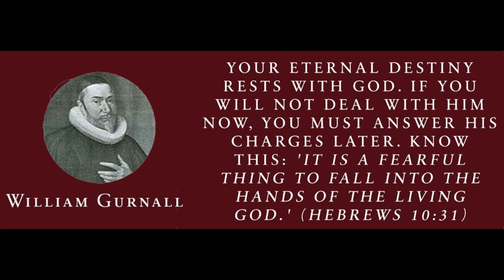Considerations to Persuade All to Stand, by William Gurnall.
Considerations to Persuade All to Stand, by William Gurnall. The following contains an excerpt from Chapter Six of his work, "The Christian in Complete Armour".

Wherefore take unto you the whole armour of God, that ye may be able to withstand in the evil day, and having done all, to stand.
~ Ephesians 6:13

But who may abide the day of his coming? and who shall stand when he appeareth? for he is like a refiner's fire, and like fullers' soap:
~ Malachi 3:2

~ Luke 21:36

Epaphras, who is one of you, a servant of Christ, saluteth you, always labouring fervently for you in prayers, that ye may stand perfect and complete in all the will of God.
~ Colossians 4:12

For the great day of his wrath is come; and who shall be able to stand?
~ Revelation 6:17

5. Consideration. It is an erratic spirit that usually carries men out of their place and calling. I confess there is an heroicus impetus, an impulse which some of the servants of God have had from heaven, to do things extraordinary, as we read in Scripture of Moses, Gideon, Phinehas, and others. But it is dangerous to pretend to the like, and unlawful to expect such immediate commissions from heaven now, when he issueth them out in a more ordinary way, and gives rules for the same in his word. We may as well expect to be taught extraordinarily, without using the ordinary means, as to be called so. When I see any miraculously gifted, as the prophets and apostles, then I shall think the immediate calling they pretend to is authentic. To be sure we find in the word that extraordinary calling and extraordinary teaching go together. Well, let us see what that erratic spirit is which carries many out of their place and calling. It is not always the same.

(1.) Sometimes it is idleness. Men neglect what they should do, and then are easily persuaded to meddle with what they have nothing to do. The apostle intimates this plainly, ‘They learn to be idle, wandering about from house to house; and not only idle, but tattlers also and busy-bodies, I Tim. 5:13. An idle person is a gadder. He hath his foot on the threshold—easily drawn from his own place—and as soon into another’s diocese. He is at leisure for to hear the devil's chat. He that will not serve God in his own place, the devil, rather than he shall stand out, will send him off his errand, and get him to put his sickle into another's corn.

(2.) It is pride and discontent that makes persons go out of their place. Some men are in this very unhappy. Their spirits are too big and haughty for the place God hath set them in. Their calling is may be mean and low, but their spirits high and towering, and whereas they should labour to bring their hearts to their condition, they project how they may bring their condition to their proud hearts. They think themselves very unhappy while they are shut up in such straitlimits. Indeed the whole world is too narrow a walk for a proud heart, œstuat infœlix angusto limite mundi—it tosses unhappy within the narrow boundary of the world. The world was but a little ease to Alexander. Shall they be hid in a crowd, lie in an obscure corner, and die before they let the world know their worth? No, they cannot brook it, and therefore they must get on the stage, and put forth themselves one way or other. It was not the priest’s work that Korah and his accomplices were so in love with him, but the priest’s honour which attended the work. This they desired to share, and liked not to see others run away with it from them. Nor was it the zeal that Absalom had to do justice which made his teeth water so after his father's crown, though this must silver over his ambition. These places of church and state are such fair flowers, that proud spirits in all ages have been ambitious to have them set in their own garden, though they never thrive so well as in their proper soil.

(3.) In a third it is unbelief. This made Uzzah stretch forth his hand unadvisedly to stay the ark that shook; which being but a Levite, he was not to touch, see Num. 4:15. Alas! good man, it was his faith shook more dangerously than the ark. By fearing the fall of this, he fell to the ground himself. God needs not our sin to shoar up his glory, truth, or church.

takeupcross